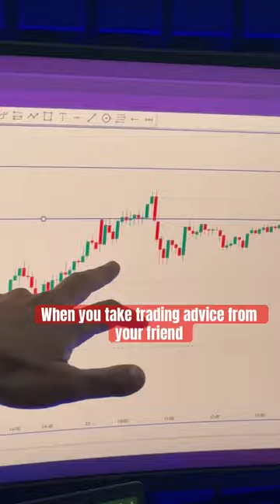Loss booked because of him 😡stockmarket